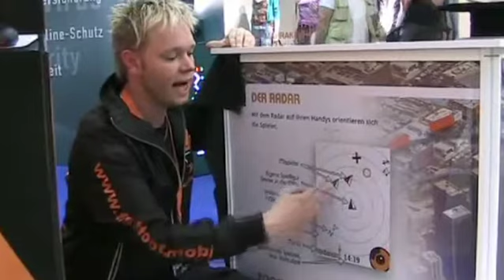Auf der Jagd nach X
FastFoot-Challenge ist eine Mischung aus "Scotland Yard" und "Räuber & Gendarm" - mit GPS-Unterstützung: fastfoot.mobi
Mehr Gaming-News, Rezensionen und Interviews gibt es auf lordsofzock.com